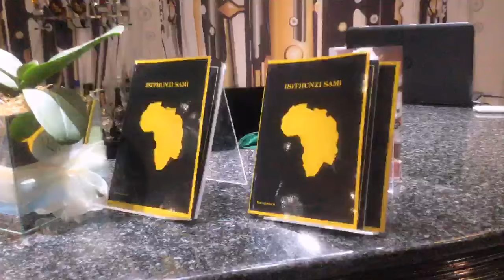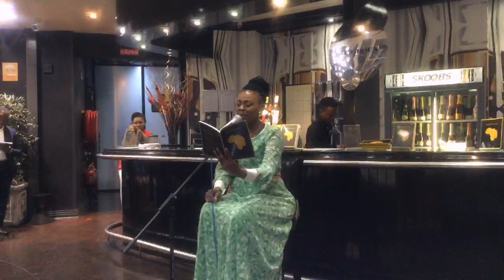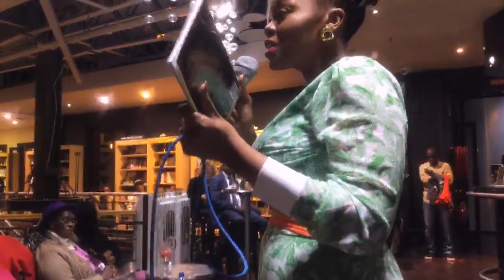Tango with Text Live Stream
20170615 Nontobeko Sibisi launches Isithunzi Sami at Skoobs ToB